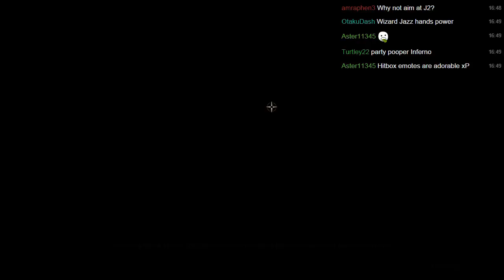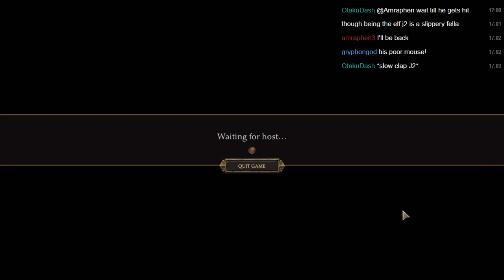LGWI Live! - Gauntlet 2014 w/ Inferno, J2, & Lethal 7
You want a break from PAYDAY 2? Let's take a break. Featuring 4 player co-op action from people who've never played this remake! Also: I'm a what!?